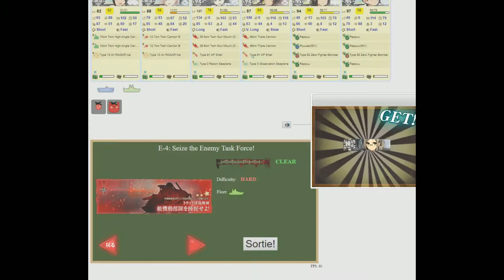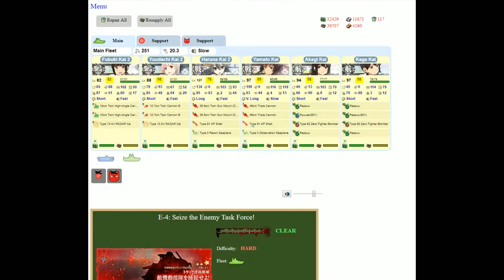Kantai Collection Event Simulator [Winter 2015 E-4 Hard] Final Dance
Not too bad on LD actually, more tame than anticipated.